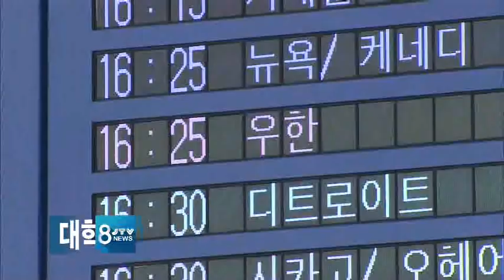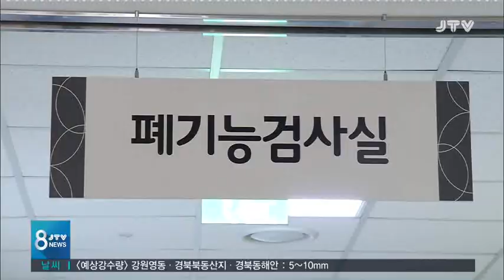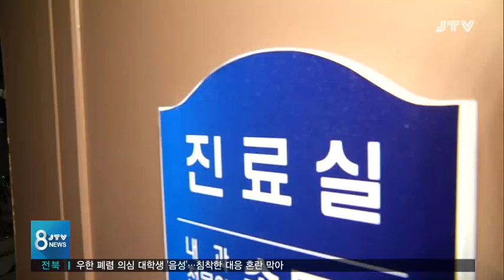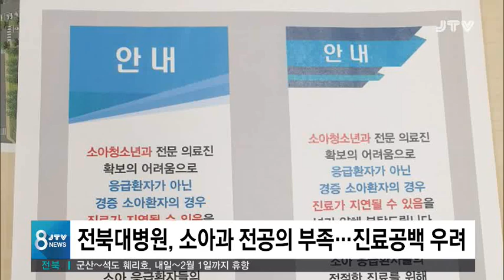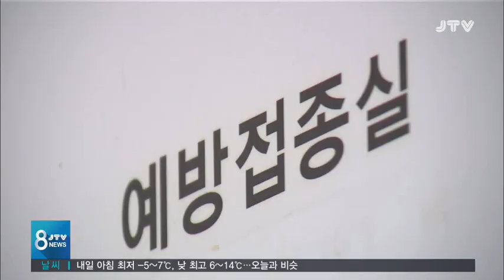[JTV 8 뉴스] 20. 1. 23 (목)